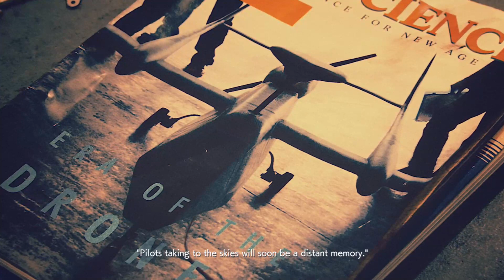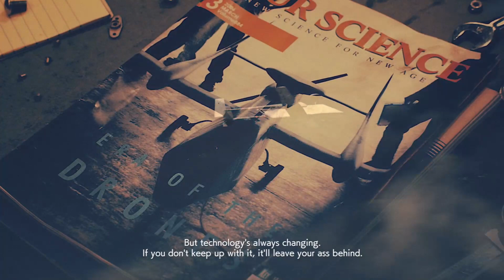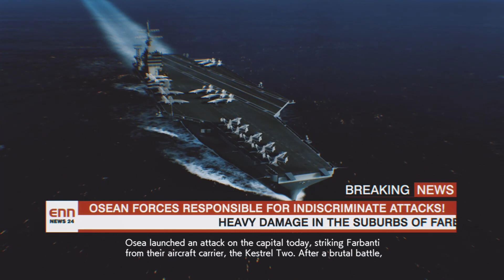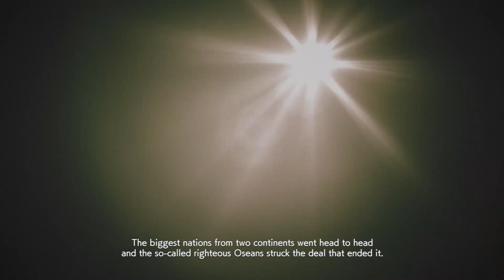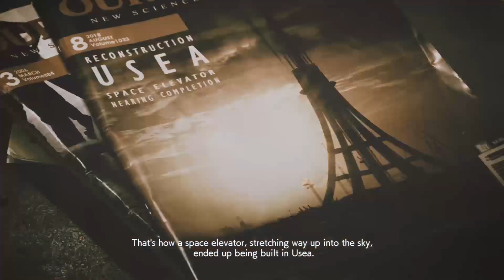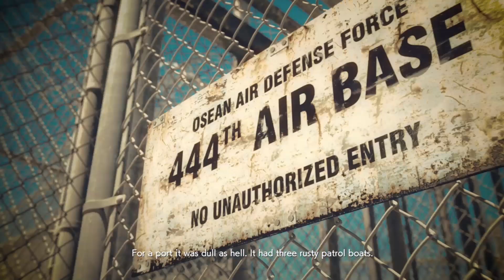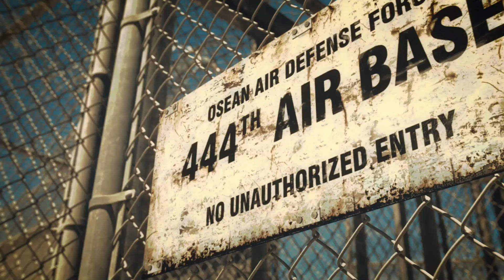Ace Combat 7 Campaign on ACE difficultly part one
So I know I done a part for when ace combat 7 first came out so figure I do it again using garuda emblem.